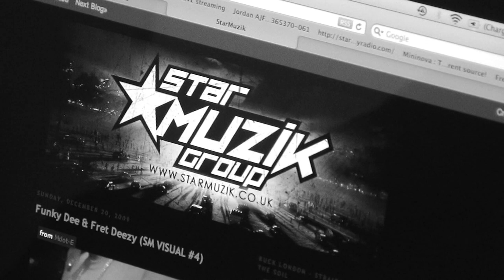Mdot-E | Relax | Music Video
Intro for Stress.3 Album coming Soon